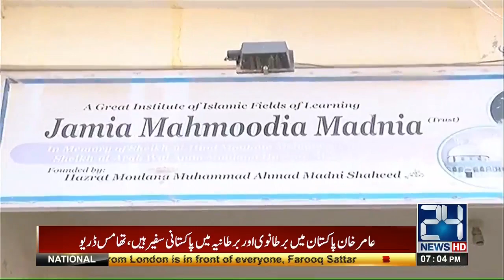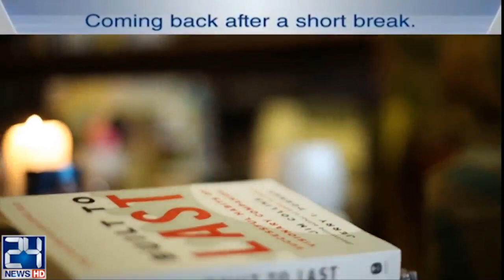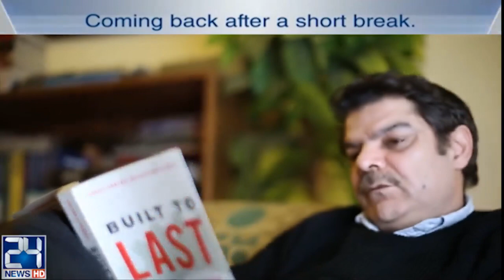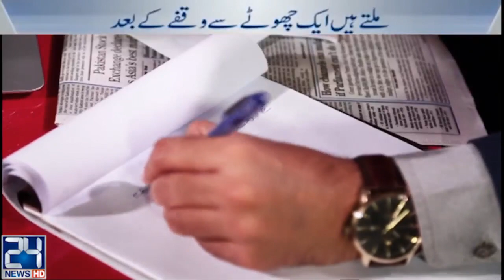Exclusive show from Khawaja Izhar ul Hassan House | Mujahid Live | 4 September 2017 | 24 News HD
Host: Mujahid Barelvi